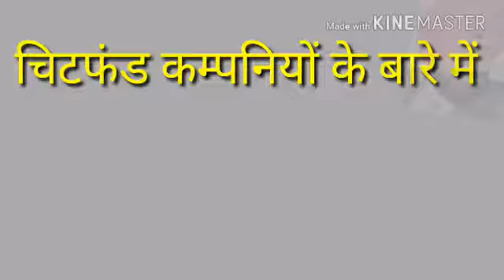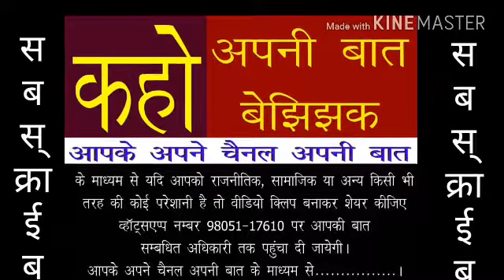मोदी जी Pearls (PACL Limited) कम्पनी के पीड़ितों के मन की बात कब सुनोगे...?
PACL व अन्य Chit Fund कम्पनियों से सम्बन्धित समाचारों के लिये "अपनी बात" चैनल सबस्क्राईब करके घंटी का बटन भी जरूर दबायें ताकि चैनल में डाली जाने बाली हर न्यूज़ एकदम आपके पास पहुंचे।